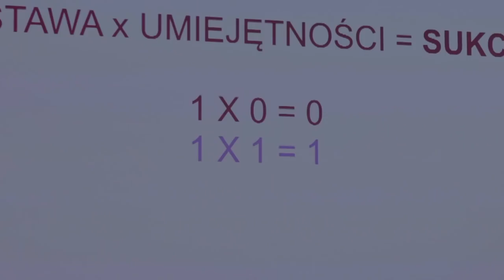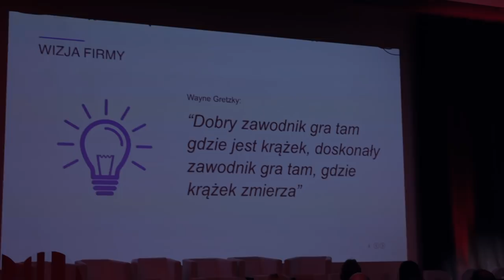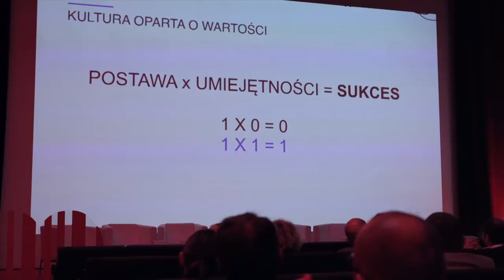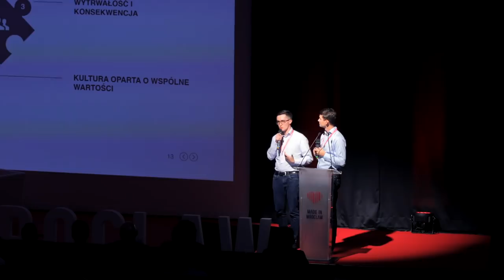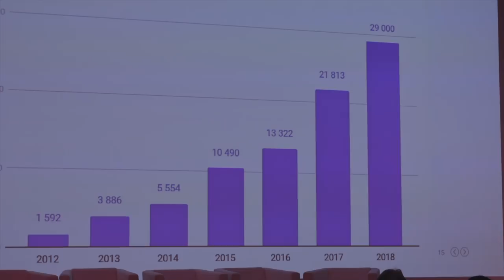Made in Wroclaw - the road from basement to 7 mln € by Luxon LED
(ENG) In this video Krzysztof Ostrowski and Maciej Szott, the co-founders, share our 11 years of experience in building a business from basement to a company with a hundred people on board. We reveal to you the secrets of our management and the key components that have influenced the development of Luxon LED literally from € 0 in 2008 to € 7 million in revenue in 2018.

(PL) W tym filmie Krzysztof Ostrowski i Maciej Szott, współzałożyciele firmy, dzielą się naszym 11-letnim doświadczeniem z budowania biznesu od piwnicy po firmę z setką osób na pokładzie. Zdradzamy wam sekrety naszego zarządzania oraz kluczowe komponenty, które miały wpływ na rozwój firmy Luxon LED dosłownie od 0 PLN w 2008 roku do 30 mln PLN przychodu w 2018 roku.